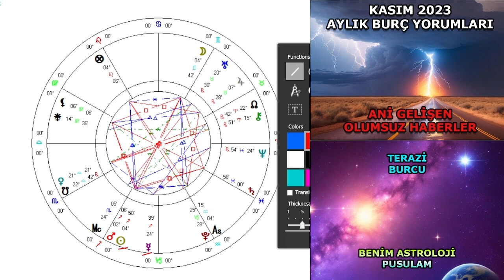KASIM 2023 Aylık Burç Öngörüleri | Aylık Burç Yorumları Kasım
Merhaba kanalıma hoşgeldiniz.Bu videoda Aralık ayı aylık burç yorumlarından bahsettim.Koç burcu Aralık ayı burç yorumları hakkında yorumlar ve öngörüler paylaştım.Boğa burcu Aralık ayı aylık burç yorumları hakkında öngörülerimi paylaştım.İkizler burcu aylık burç öngörüleri hakkında ,yengeç burcu aylık burç öngörüleri hakkında,aslan burcu aylık burç öngörüleri hakkında ,başak burcu Aralık ayı aylık burç öngörüleri hakkında ,terazi burcu Aralık ayı burç yorumları,akrep burcu Aralık ayı aylık burç öngörüleri hakkında burç yorumları ,yay burcu Aralık ayı aylık burç yorumlarından ,oğlak burcu Aralık ayı aylık burç öngörüleri,kova burcu Aralık ayı aylık burç yorumları burç öngörülerinden,balık burcu Aralık ayı aylık burç yorumlarından bahsettim.Yorumlarımı aylık burç yorumları videomda detaylı bir şekilde dinleyebilirsiniz.Bölümlere ayırdığım bu videoda koç burcu ,boğa burcu ,ikizler burcu,yengeç burcu ,aslan burcu,başak burcu ,terazi burcu ,akrep burcu ,yay burcu,oğlak burcu ,kova burcu, ve balık burcu ile alkalı astrolojik yorumlar ve öngörülerimi paylaştım.Astolojiyi sevenler,astolojiyi öğrenen kişiler için faydalı bir aylık burç yorumları videosu hazırladım.Kehanetlerimi öngörülerim şeklinde olasılılar ve potansiyeliniz şeklinde açıklamaya çalıştım.Özellikle Hande Kazonavanın haftalık burç yorumlarını izleyen bir kişiyseniz.Kendisini seven bir astroloji severseniz bilmenizi isterim ki ben de kendisini takip eden bir astroloji severim.Onun tarzını sevdiğimi söylemeliyim..Umarım kendi tarzımda hazırladığım aylık burç yorumlarını beğenirsiniz .Aralık 2023 haftalık burç yorumlarını şuan için yapmıyorum.Fakat ilerleyen süreçlerde Koç burcu Aralık2023 haftalık burç yorumlarını ,boğa burcu Aralık2023 haftalık burç yorumlarını, aşk hayatı ve iş hayatında nelerle karşılaşıcak anlatmayı planlıyorum.Ayrıca İkizler burcu Aralık2023 haftalık burç yorumları ve yengeç burcu Aralık2023 sağlıklarıyla ilgili sosyal çevreleriyle ilgili onları neler bekliyor bunları da konuşucaz.Buna ilaveten aslan burcu Aralık 2023 haftalık burç yorumlarını ve başak burcu haftalık burç yorumlarını gizli düşmanlar açısından ya da kapalı alanla hastenelerle ilgili gelişmeler var mı bundan da bahsedicez.Akrep burcu Aralık 2023 haftalık burç yorumlarında ve yay burcu Aralık2 023 haftalık burç yorumlarında da yurt dışı ticaret ve yayıncılık konu başlıkların onları nele beklediğini de anlatıcaz.Buna ilaveten kova burcu Aralık 2023 haftalık burç yorumlarında ve oğlak burcu Aralık 2023 burç yorumlarında iş dünyasında ve politik çevrelerde siyasi çevresi güçlü insanlardan nalıl etkilendiğini de bahsedicez.Balık burcu Aralık 2023 haftalık burç yorumlarında da hayatlarının son dönemde nasıl kısıtlanıp dar bir alan sıkıştığını ,sağlı konularının kendilerini neden depresif bir ruh haline dönüştürdüğünden de bahsetmeyi ihmal etmicez. Sözün kısası biz bu videoda koç burcundan balık burcuna kadar aylık ve haftalık yayınlayacağım içeriklerle hayatınıza bir yön vermeyi planlıyorum. Umarım beğenirsiniz sizlere mutlu bir ay ve hafta diliyorum.Tekrar görüşmek dileğiyle

00:00 KOÇ BURCU (ARIES SIGN )
13:00 BOĞA BURCU (TAURUS SIGN)
24:58 İKİZLER BURCU (GEMINI SIGN )
38:02 YENGEÇ BURCU (CANCER SIGN )
50:15 ASLAN BURCU ( LEO SIGN )
01:01:47 BAŞAK BURCU  (VIRGO SIGN )
01:14:35 TERAZİ BURCU (LIBRA SIGN)
01:26:02 AKREP BURCU (SCORPION SIGN)
01:37:15 YAY BURCU (SAGITTARIUS SIGN )
01:49:04 OĞLAK BURCU ( CAPRICORN SIGN)
02:02:50 KOVA BURCU (AQUARIUS SIGN )
02:18:06 BALIK BURCU  EYLÜL AYI (PISCES SIGN )